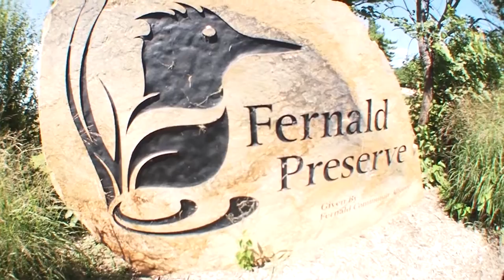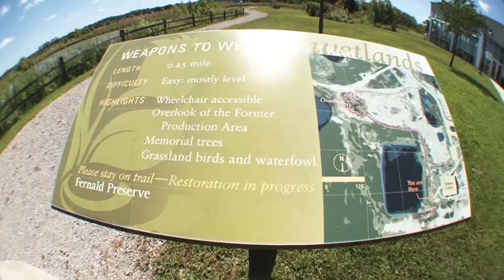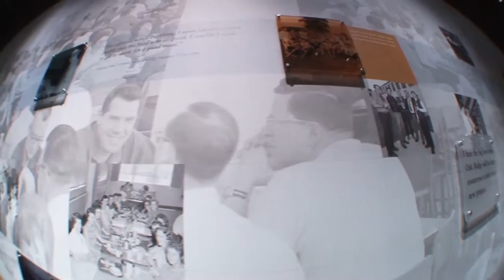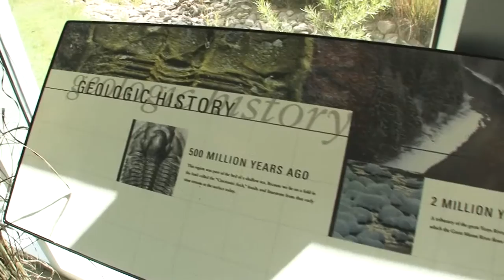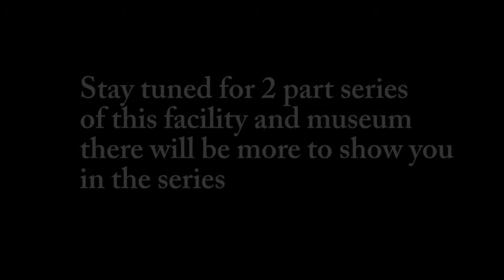Fernald Preserve Nuclear Fuel Plant Trailer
We went to the Fernald  Preserve where the old plant stood
and there is a museum in its place there still are some facilities there this is the trailer showing some of what is outside and inside 2 to 3 part series coming soon stay tuned.